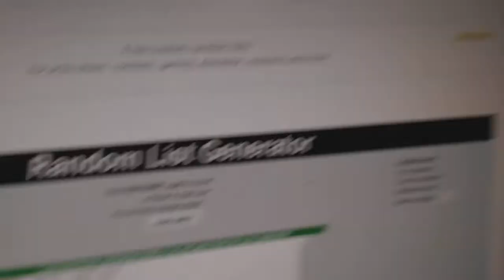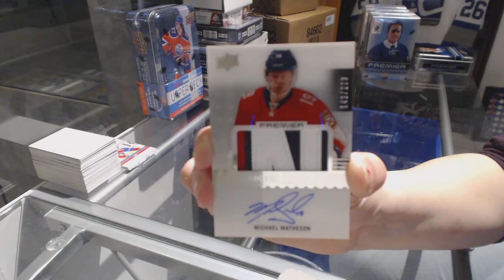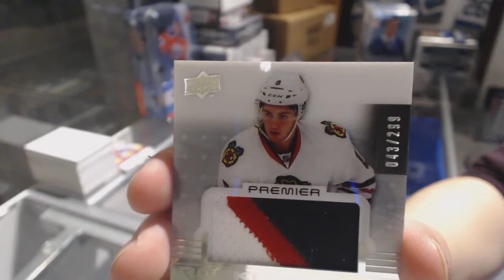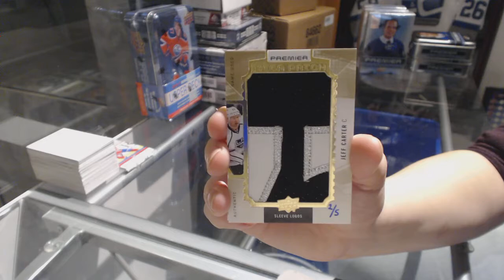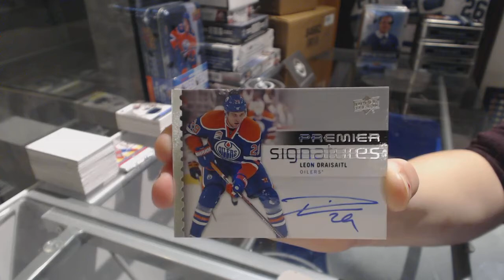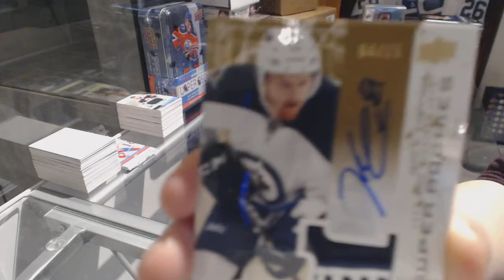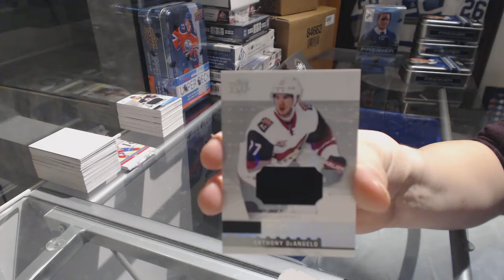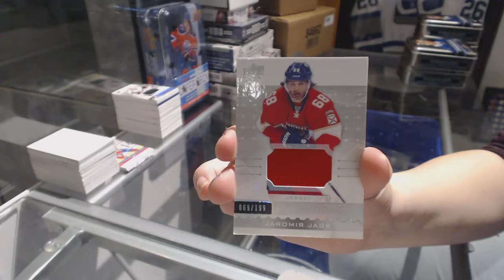16-17 Upper Deck Premier Hockey 5 Box Break - C&C GB #7974 & Multi Random